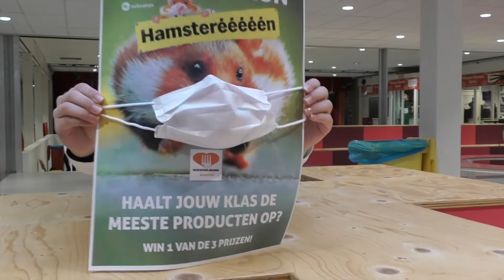Hamster Run voor Voedselbank Almere - Hamsterééééén!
Welke klas haalt de meeste houdbare producten op voor Voedselbank Almere? Win een leuke activiteit met je klas.

Camera en edit: Myrthe. Hamster: Maria. Bodyguard hamster: Boukje.

December = actiemaand. Wij zamelen 2000 houdbare producten in voor Voedselbank Almere. Bij elk product doneer je tevens je favoriete track in onze hitlijst 'De Pot 2000' op Echnaton FM. Geef je producten mee en laat ze inleveren in ons pop-up magazijn van de Voedselbank in de hal van de school.

Van maandag 20 t/m vrijdag 24 december is 'De Pot 2000' elke dag live te zien op Echnaton FM. Op vrijdag 24 december sluiten we de actiemaand feestelijk af met een nieuwe (online) editie van de 'echTalent Xmas Afterparty'. Hier treden vele leerlingen en personeelsleden voor je op en krijg je een warme kerstboodschap van onze 'reverend' Hedwig Kapel.

Kijk en luister hier de week voor Kerst naar 'De Pot 2000' van 2021: